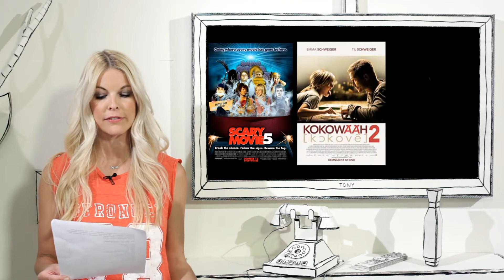Kolumne: Die Kino-Highlights 2013 von Tina // ShortCuts Spot On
Auch Tina hat sich das Kinojahr 2013 genauer angeschaut und freut sich auf jede Menge Filme, welche genau das sind, seht ihr in diesem Clip

ShortCuts ist ein Kanal von Filmfreaks für Filmfreaks, der vor allem dem Kurzfilm endlich seinen verdienten Platz im Kosmos der Filmfans angedeihen lassen will. Unsere Hosts Nilz Bokelberg und Tina Kaiser sind echte Filmexperten, die meinungsstark und mit gestähltem Hintergrundwissen ihre Sicht auf den Film vertreten.